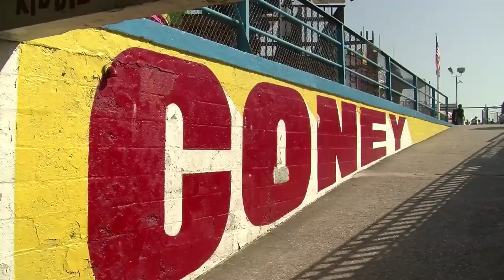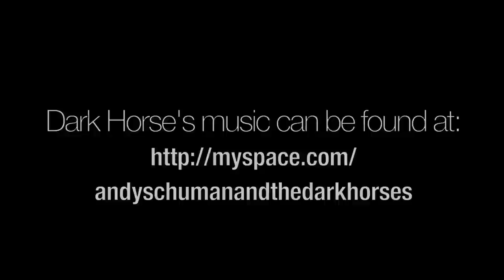Andy Schuman and Dark Horse present: "Summer Song"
Andy Schuman and Dark Horse present "Summer Song," off their upcoming EP.

Meet the band:
Andy Schuman (vocals, guitar)
Damon Ketron (guitar)
Paul Mertikas (bass guitar)
Mike Rasmussen (percussion)